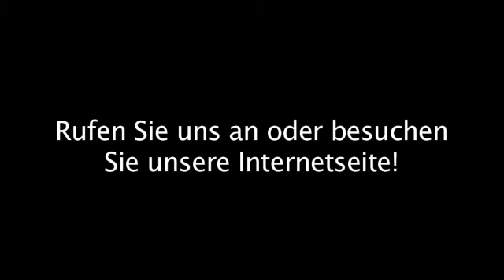Beerdigungen 21730 BESTATTUNGEN - Erika Meyer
BESTATTUNGEN - Erika Meyer in 21730 ist Ihre erste Wahl, wenn Sie nach Beerdigungen oder Feuerbestattungen suchen. Für mehr Informationen erreichen Sie uns unter der Telefonnummer 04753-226 oder schauen Sie direkt vor Ort vorbei: Bahnhofstr. 31, Balje,KrStade 21730. Besuchen Sie uns auch unter der oben genannten Webadresse!